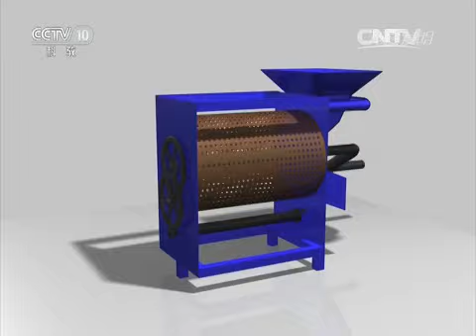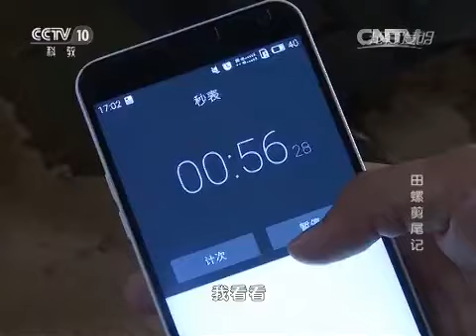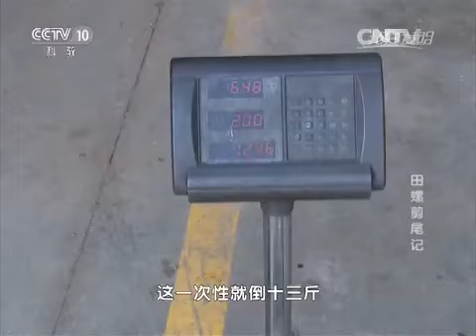20151001 我爱发明 田螺剪尾记